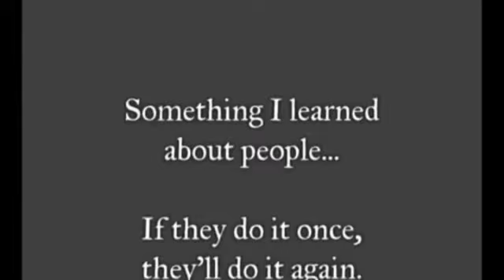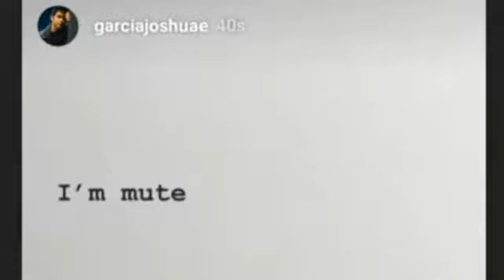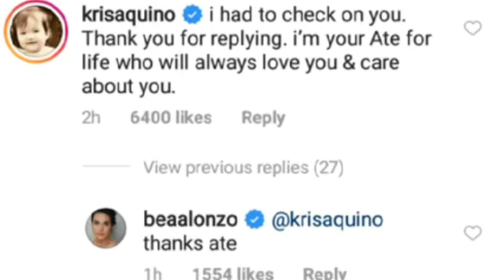Gerald At Julia May Relasyon Nga Ba? || Alamin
ALL VIDEOS BELONGS TO THIER RESPECTIVE ARTIST⚠️

BYE BYE 👋👋👋